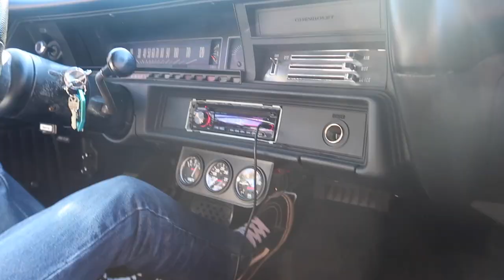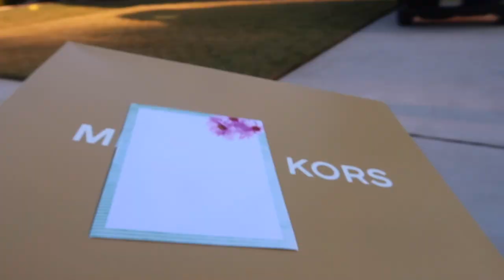CRUISIN' IN THE 1972 CHEVELLE | Vlog 2018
Hey guys! We cruisin in Nick's chevelle!!! I had so much fun vlogging and it was such a beautiful day out. Let me know what your favorite part of the vlog is!